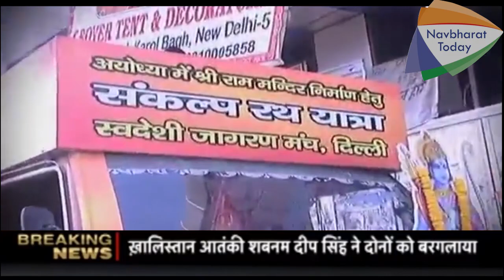आरएसएस ने निकाली रथ यात्रा..... यात्रा शुरू होते ही लगा बड़ा झटका.....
About Channel:
नवभारत टुडे 24*7 इ- न्‍यूज चैनल राजनीति, मनोरंजन, बॉलीवुड, व्यापार और खेल में नवीनतम खबरों को शामिल करता है।
Navbharat Today is a 24*7 best  HINDI E-NEWS CHANNEL. Navbharat Today E- News Channel covers latest news in politics, entertainment, Bollywood, business and sports.